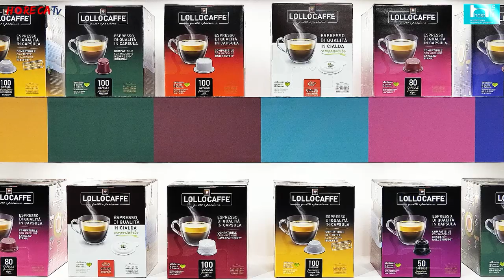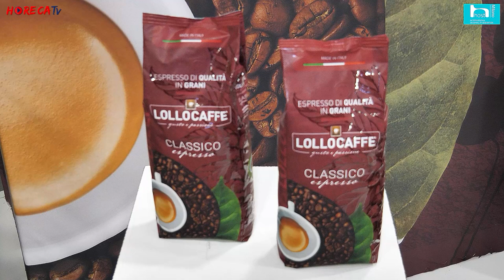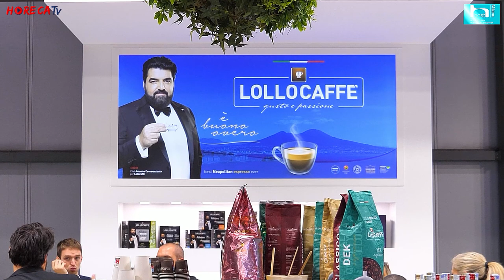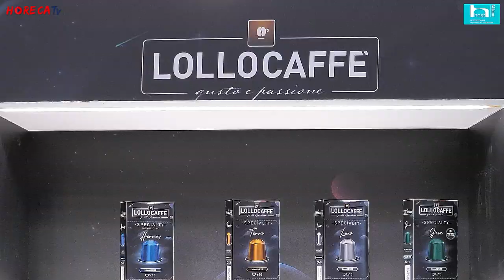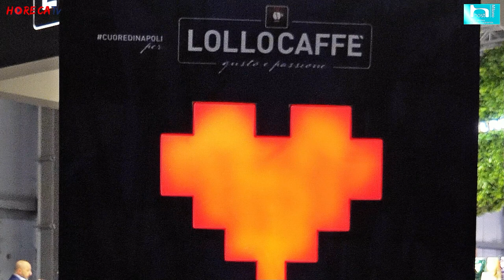HOST 2023 - Intervista con Valentina Bottone, Direttrice Generale di DICAL srl - LOLLOCAFFE'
Torniamo tra i protagonisti di Host 2023 e nello specifico siamo allo stand di Lollo Caffè, brand di proprietà della trorrefazione Dical, dove Fabio Russo ha intervistato per HorecaTv la Direttrice Generale Valentina Bottone.

All'ultima edizione di Host Lollocaffè ha presentato le novità realizzate negli ultimi mesi e principalmente il restyling che ha interessato il packaging dei prodotti - in particolare le referenze dedicate al canale professionale - ripensato per creare un’immagine più accattivante e attraente per il consumatore.
Parlando di immagine del brand non si può non parlare della collaborazione con lo chef Antonino Cannavacciuolo, rinnovata anche per quest'anno. Lo chef, protagonista indiscusso della comunicazione di Lollocaffè, non è un testimonial qualunque, ma, come ci spiega Valentina Bottone, ha dal primo momento creduto nei prodotti della torrefazione, che propone in tutte le sue strutture ricettive.

Lollocaffè ha mostrato ai presenti in fiera il nuovo corso che l'azienda ha intrapreso negli ultimi anni; Il claim "Abbiamo a cuore il futuro" ben visibile allo stand è un ottimo sunto per raccontare una serie di iniziative di sostenibilità ambientale e sociale supportate dalla torrefazione: il progetto Way to Bee per la salvaguardia delle api, che come sappiamo sono fondamentali per il nostro ecosistema; ORA, insieme al prof. Di Lorenzo dell'ASL di Salerno per un programa di divulgazione scientifica legato alla promozione di uno stile di vita sano come prevenzione del cancro e in fine il sostegno all'Associazione Cuore di Napoli per la realizzazione di azioni concrete volte al miglioramento del territorio.